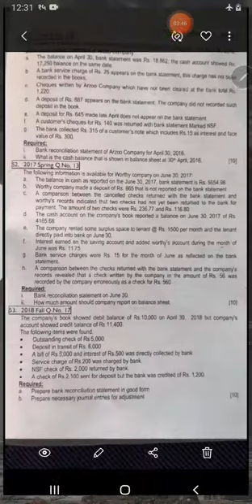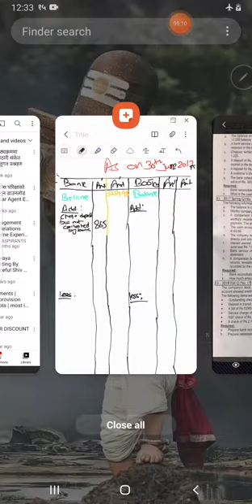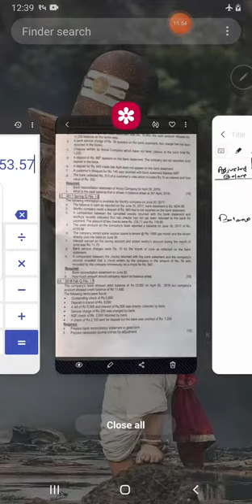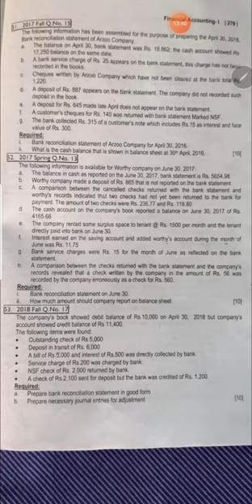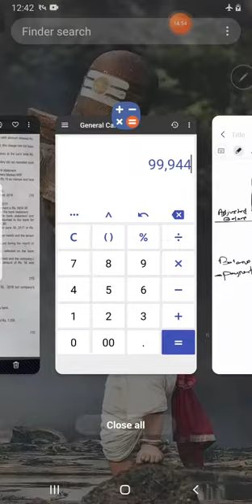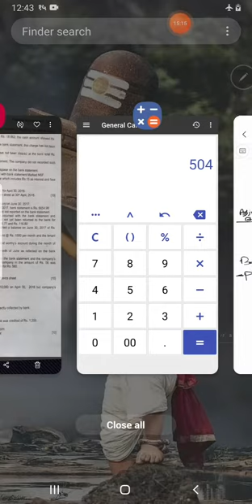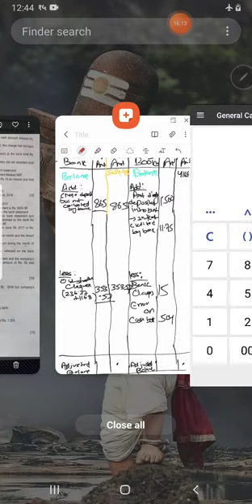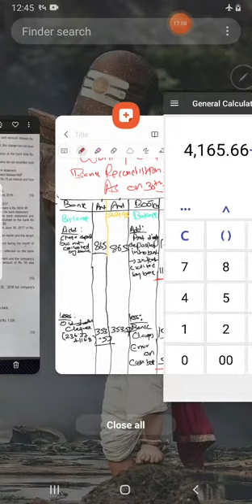Lecture 3: Bank Reconciliation Statement 2017 spring problem solved BBS, BBA, BBA-BI